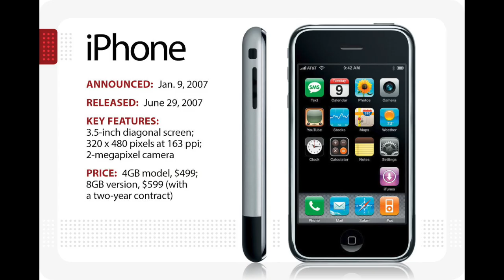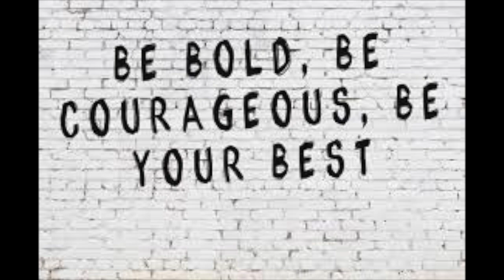Maroon 5 Memories Graduation Song for the class of 2020